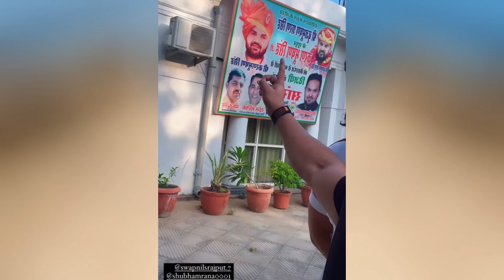OMG!🤯 Rajveer Shishodia REVEAL Backup Plan For Ajaz Khan😳, Ajaz Khan Vs Rajveer Shishodia F!ght...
• COVER TOPICS :-